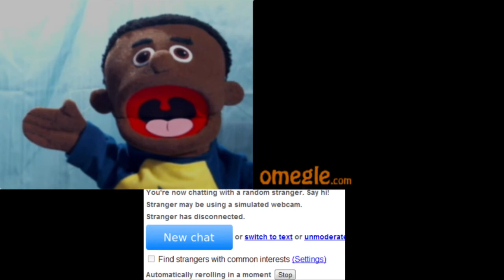Funny Chatroulette Trolling on Omegle | Latrelle Gets In A Rage War With Singing?!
Funny chatroulette trolling on Omegle finds Latrelle in a heated rage war with a dude...while singing! It's quite a chat roulette feat to become fully involved in a vicious rage war, yet never lose that touch of singing class!  :-D

VINE: Search for "Curtis Candy"